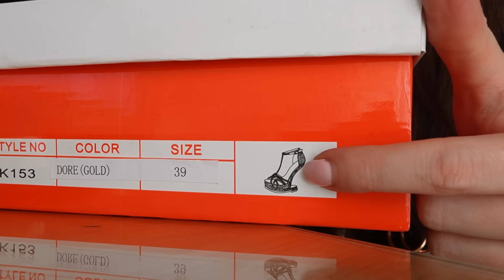Kupiłam NAJBRZYDSZE BUTY na Świecie! Czy da się w Tym chodzić?!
Film nie ma na celu anty promocji żadnej marki a moja opinia jest subiektywna i wykorzystuje prawo do własnej opinii.